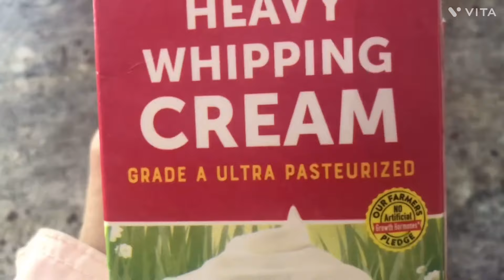افضل بديل للمايونيز وطبق مقبلات صحي وغني بالبروبيوتيك الكريمة الحامضة